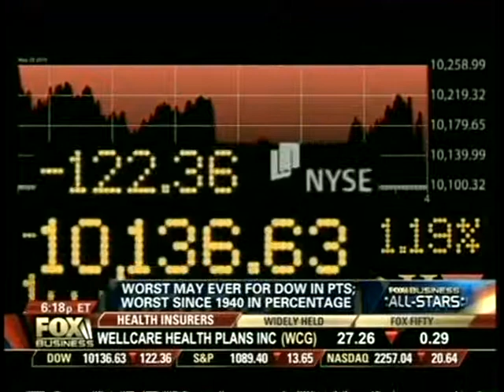Erica Payne on FBN's Cavuto re: Sestak & Financial Reform 05-28-2010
Erica Payne speaking on Financial Reform.